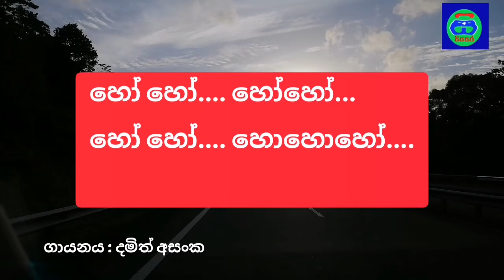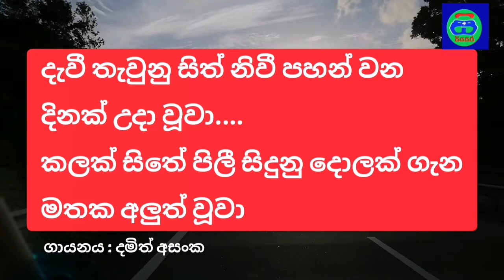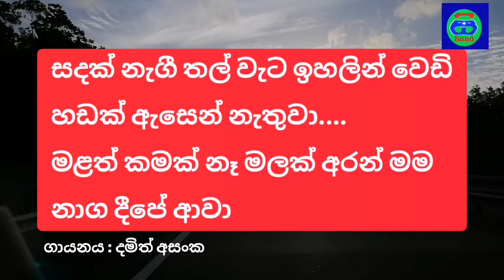Devi thaunu sith | දැවී තැවුනු සිත් නිවී පහන් වන | Damith Asanka | Karaoke | without voice Siyasara